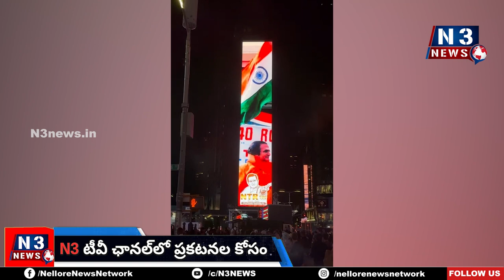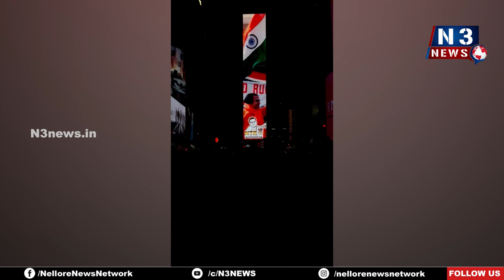న్యూయార్క్ లో ఘ‌నంగా ఎన్టీఆర్ శ‌త జ‌యంతి వేడుక‌లు...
- వేడుక‌ల్లో పాల్గొన్న నెల్లూరుకి చెందిన నూతేటి వెంక‌ట ప్ర‌మోద్‌